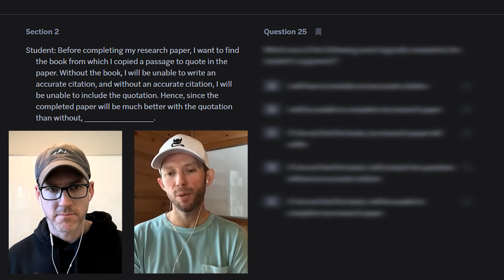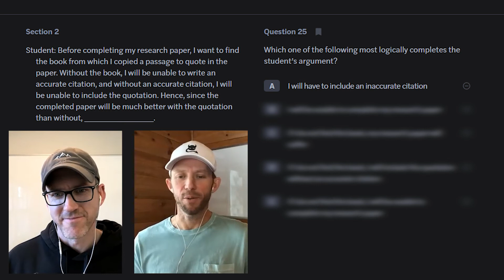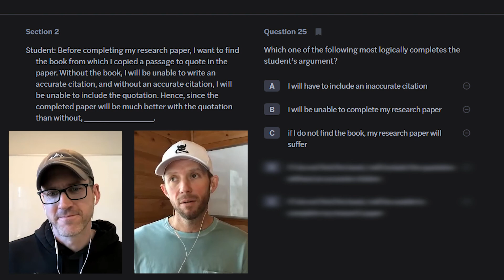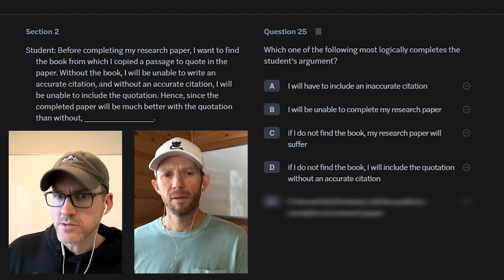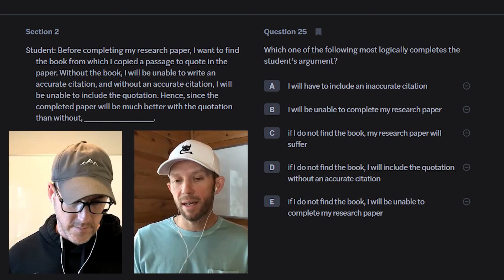A Space Force Sergeant and a Rabbi (Ep. 329)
On this week’s episode, the guys answer some burning questions from a Space Force staff sergeant—and explain why it’s not a good idea to set your LSAT goal at 180. Then, they critique Rabbi Ben’s personal statement. They wrap up with a Logical Reasoning question that illustrates why complete-the-argument questions aren’t actually a question type at all.

You can connect with other folks studying for the LSAT and get more useful resources from Nathan and Ben.

Get your best score with LSAT Demon.

Attend over 30 hours of live LSAT classes every week with a Demon Live subscription

Use our Law School Scholarship Estimator to see what LSAT score you need to go to law school for free

Learn more about Ben, Nathan, and their years of experience teaching the LSAT

0:00 - Introduction
1:43 - Email from a Staff Sergeant
30:28 - Rabbi Ben’s Personal Statement
1:04:50 - Test 73, Section 2, Q25